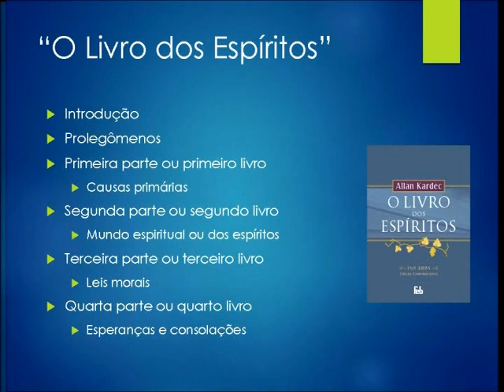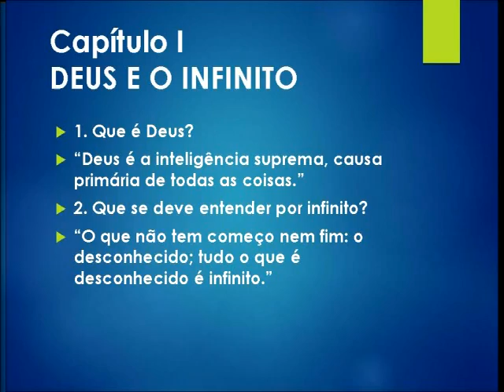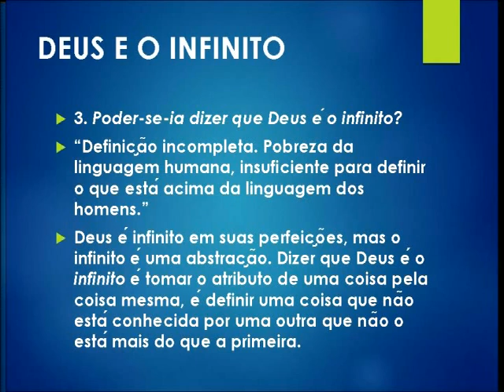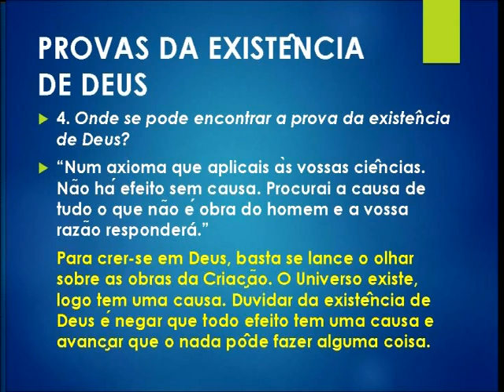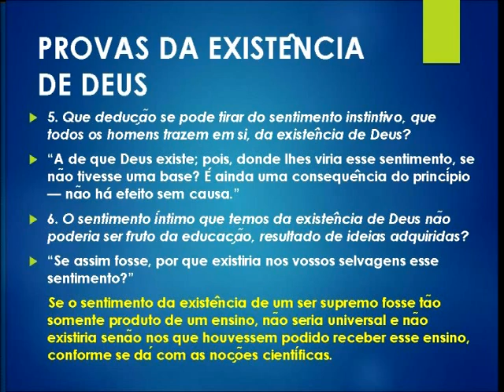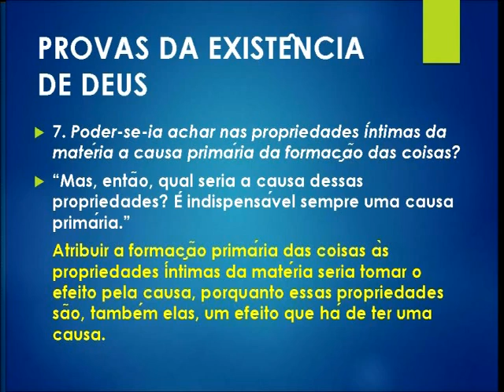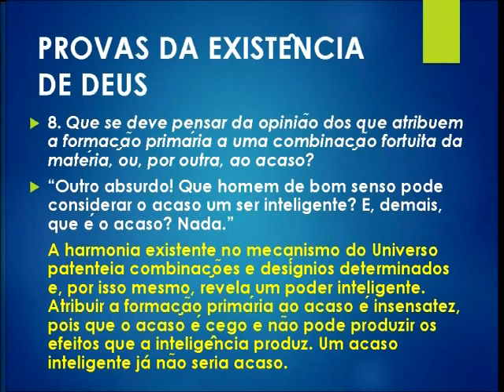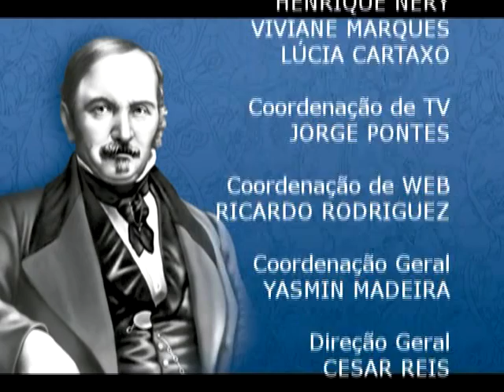O Livro dos Espíritos #06 - Prolegômenos - Sergio Thiesen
Série de videoaulas sobre "O Livro dos Espíritos", de Allan Kardec. Apresentação de Sérgio Thiesen. Produção do Clube de Arte e do Grupo Espírita Eurípedes Barsanulpho, o Recanto da Prece. Exibido na tvnovaluz.com, toda quinta-feira, às 09:20h e às 13:20h.